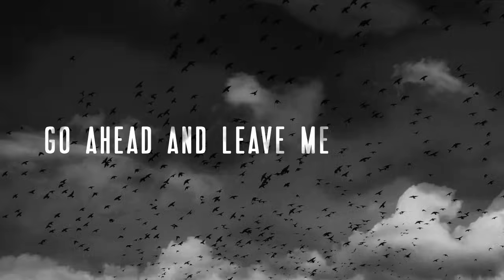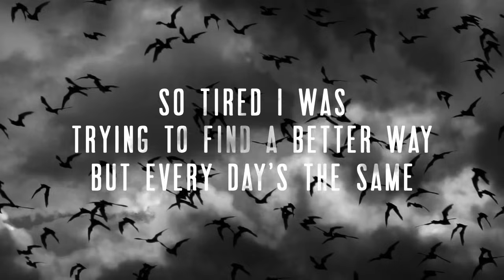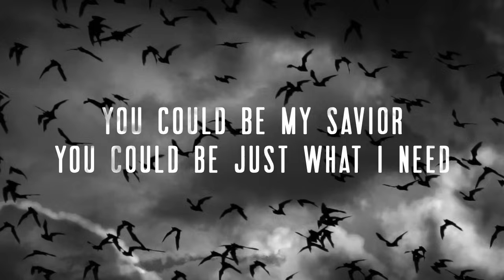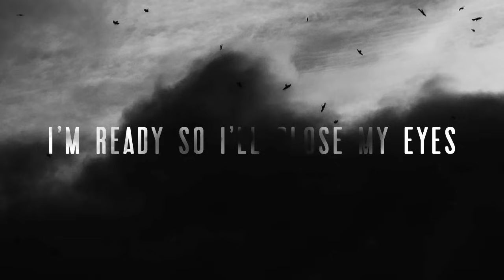The Rasmus - Paradise (Lyric Video)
The new single "Jezebel" out now!
Expand for credits and links.

First single from the upcoming album "Dark Matters" (2017).